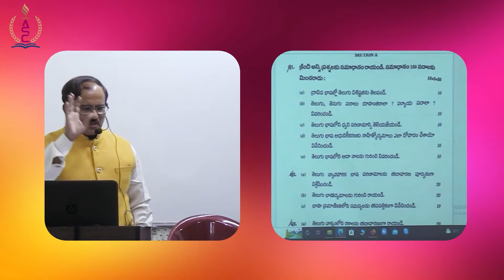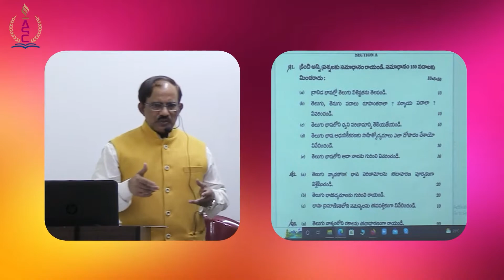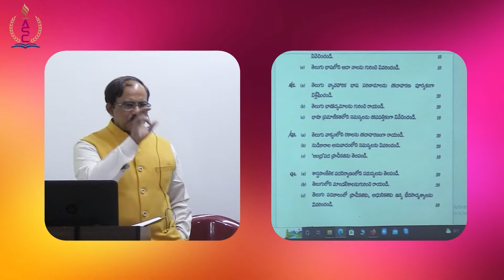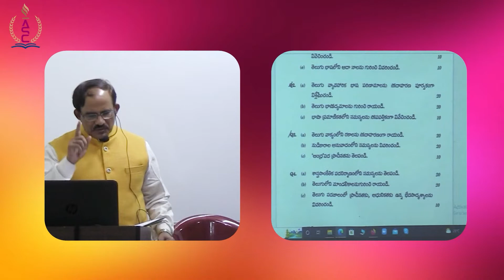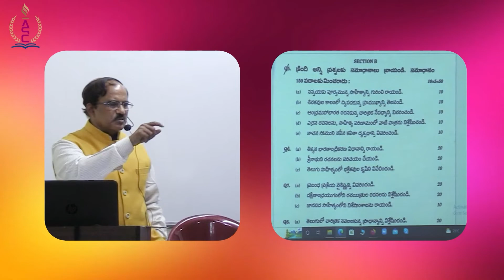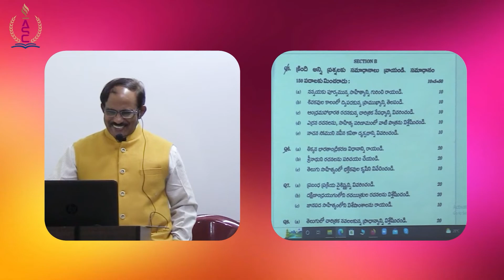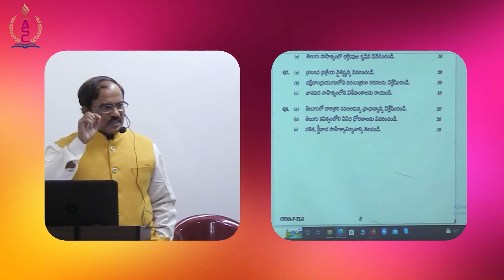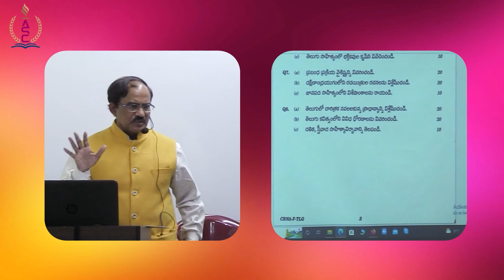తెలుగు సాహిత్యం పేపర్ 1 విశ్లేషణ 2022 | By Y Satyanarayana | Aspirants Study Circle